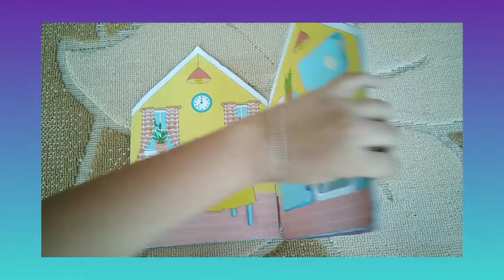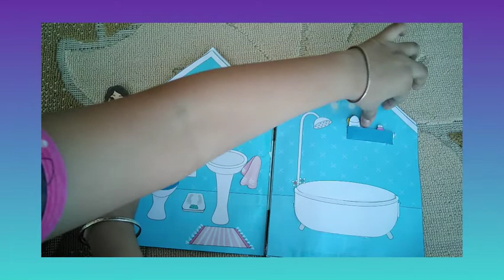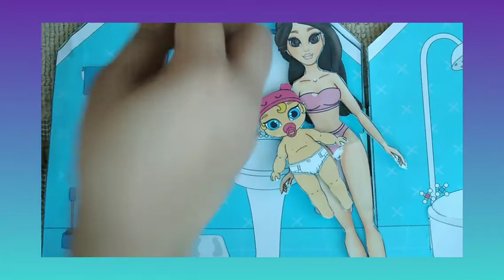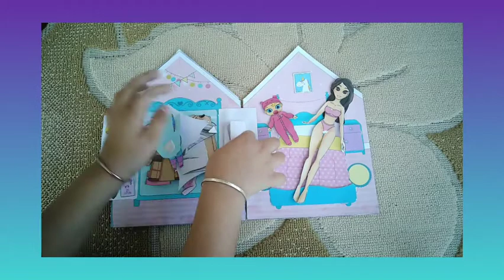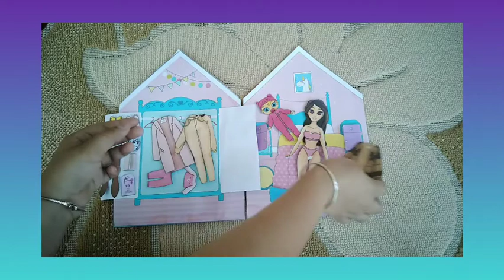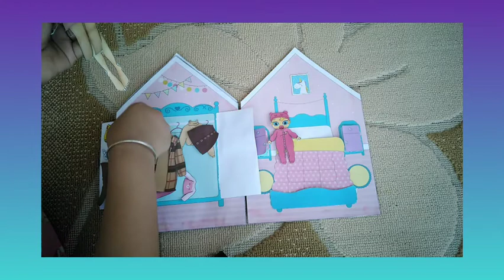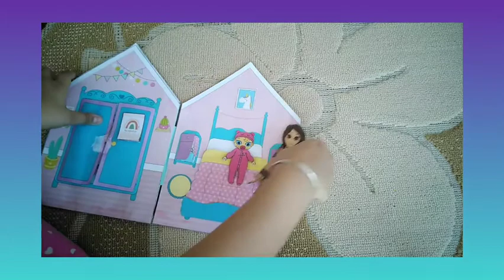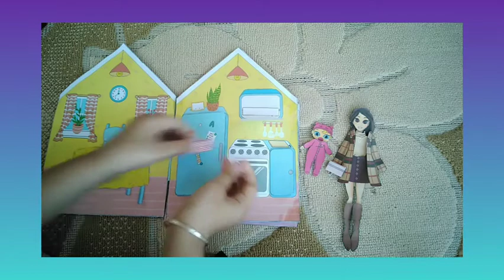Paper Dollhouse { Free pdf }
PAPER DOLLHOUSE

PAPER DRESSES AND DOLLS YOU CAN USE.